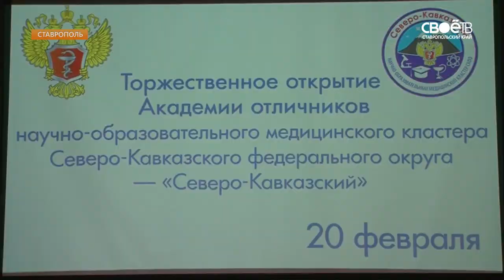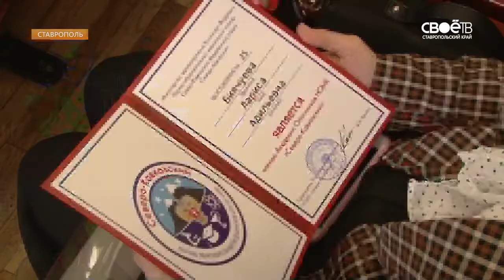«Академию отличников» открыли в Ставрополе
Они учатся только на "пять". В Ставропольском медуниверситете открыли "Академию отличников". В неё вошли 100 передовиков учёбы из 8 вузов Северо-Кавказского федерального округа. Лучших студентов-медиков объединили для совместной научной работы. В этом году в Академию вступили сто студентов. В Ставропольском медуниверситете каждому из них торжественно вручили специальные удостоверения.